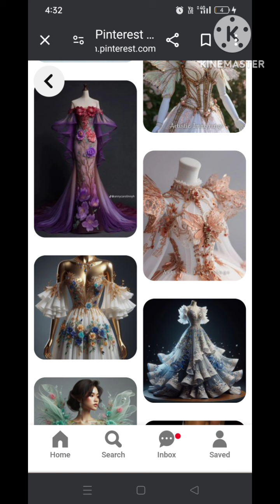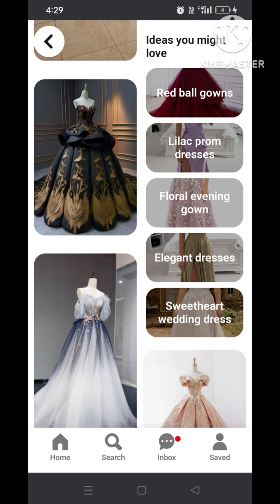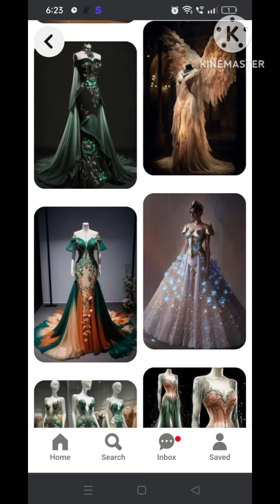amazing fashion ideas looks 💕💕💕